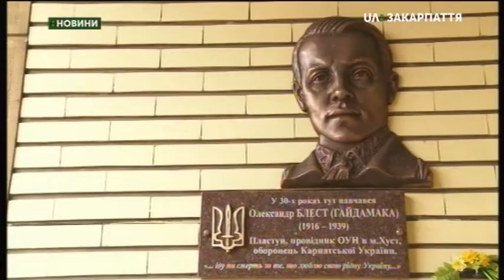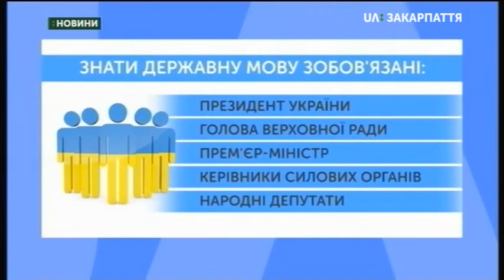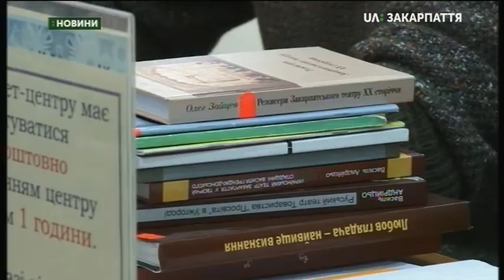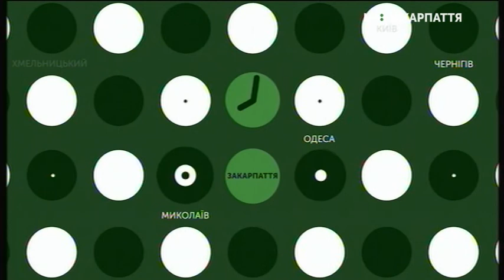14.03.2019. Новини. 20:30